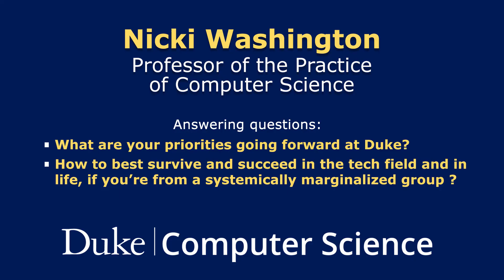Meet Nicki Washington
Meet Nicki Washington, Duke Computer Science Professor of the Practice. In this new video, she discusses why Duke's the perfect fit, the importance of cultural competence, and more: "Own your narrative, and don't allow others to define you based on what they believe."